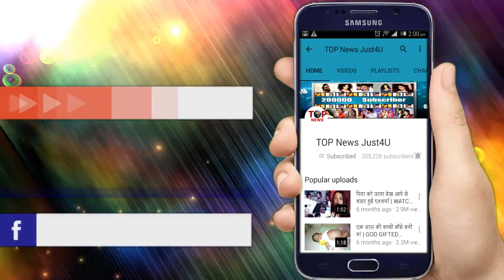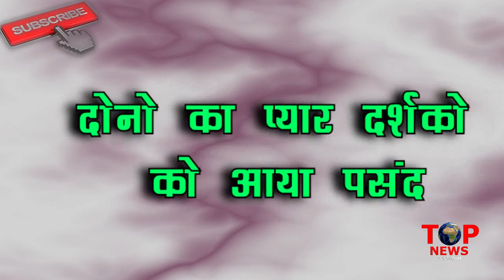NAAGIN 3 || 17 FEB || LAST EPISODE FULL REVIEW || TWIST TURNS IN THE SHOW